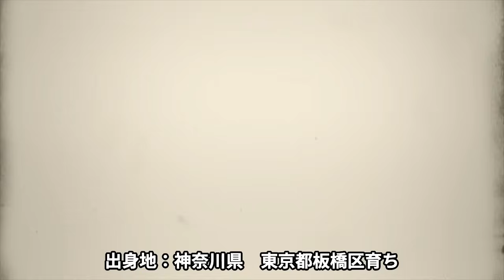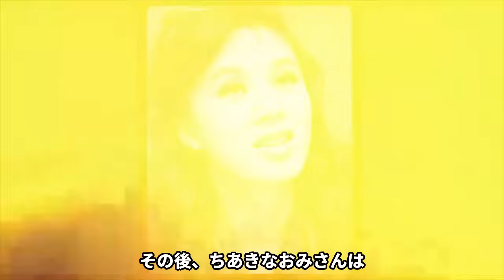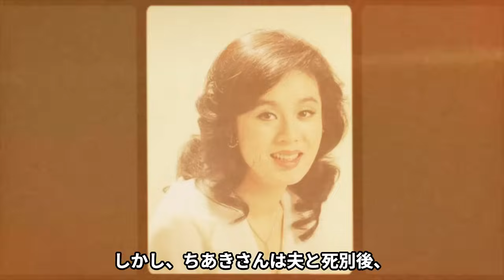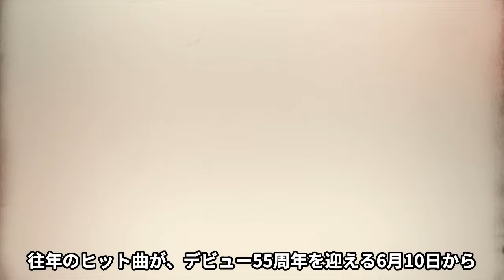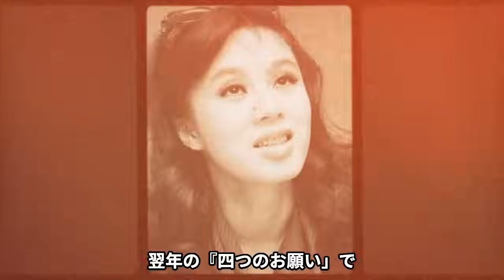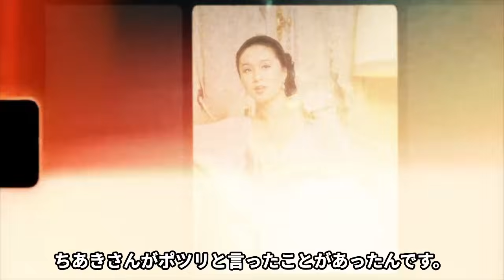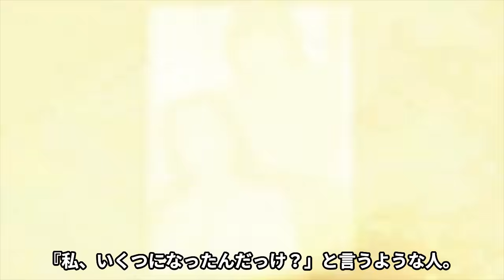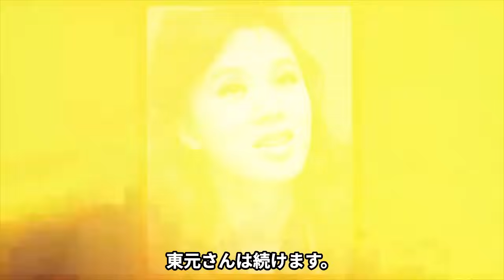ちあきなおみが芸能界から引退して"両足切断"の現在の姿...夫の遺言内容に言葉を失う...『喝采』で有名な女性歌手の夫の本当の死因に驚きを隠せない...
今回の上映する人物は、ちあきなおみさん。

日本歌謡史における、レジェンドオブレジェンドよ

ちあきなおみさん。

プライベートでは1978年に俳優の郷鍈治さんと

ご結婚されましたが

若くして郷鍈治さんは帰らぬ人となってしまいました。

ちあきなおみさんは1969年に

「雨の濡れた慕情」でレコードデビュー。

1970年には「四つのお願い」のヒットで

NHK紅白歌合戦に出場しました。

そして「喝采」で見事日本レコード大賞に輝くと

地位を不動にします。

また、ちあきなおみさんは歌手としてだけではなく

バラエティー番組に華を添えるタレントとしても

人気でした。

「欽ドン」で萩本欽一さんとコントをすることもありました。

そんなちあきなおみさんの現在や

夫の最期や遺言について紹介します。